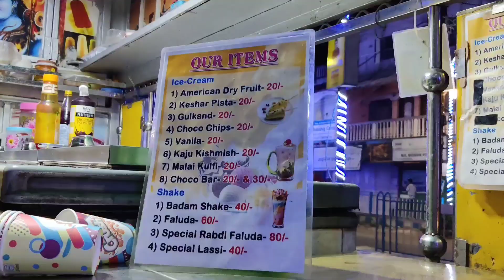Raiganj Street Drink বাদাম সেক 40 /- Raiganj Public Bus stand||Priyas Das Vlog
Raiganj Street drinks